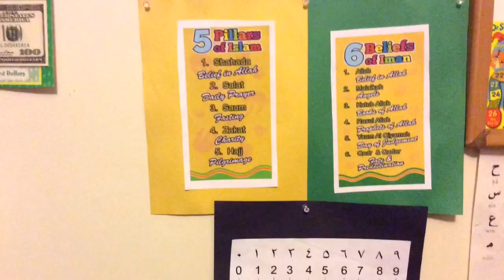Homeschool Adventures with Yusuf & Hasan: Trailer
Big brother Yusuf and little brother Hasan will take you on an Islamic adventure of fun and learning as they explore and discover the world around them.